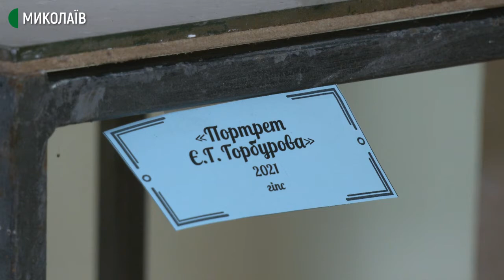У Миколаєві відкрили персональну виставку Віктора Макушина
5 жовтня у Миколаївському обласному художньому музеї імені Василя Верещагіна відкрилась персональна виставка Віктора Макушина. Захід присвячений 50-річчю митця.